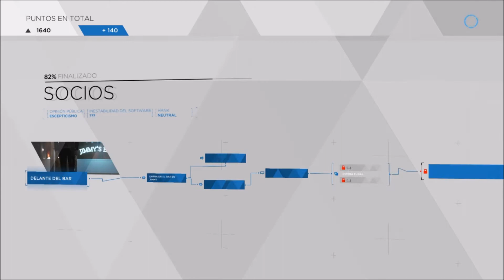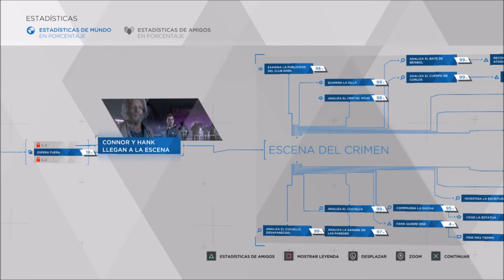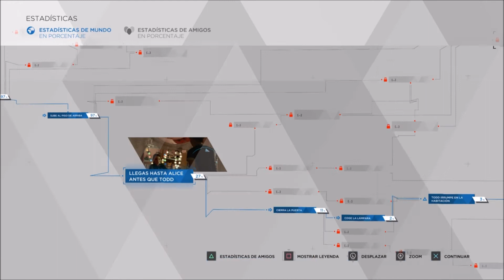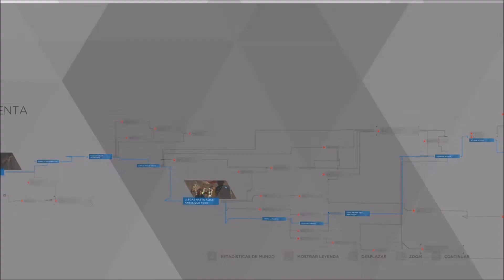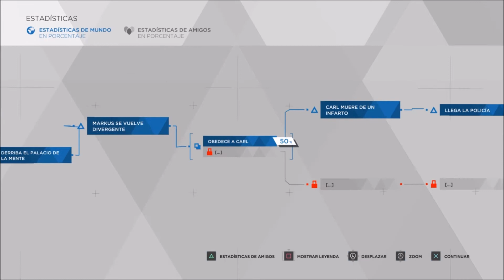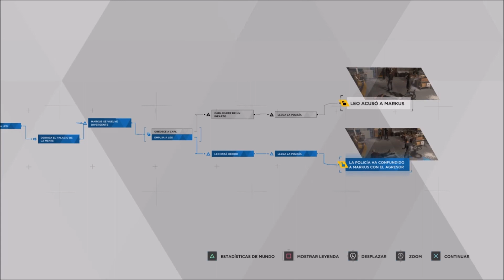Detroit: Become Human - gameplay español Episodio 5: Los PROBLEMAS de Kara y Alice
Detroit: Become Human - gameplay español Episodio 5: Los PROBLEMAS de Kara y Alice 👇Mostrar más👇

En este capítulo manejaremos a los tres androides protagonistas y nos daremos cuenta de que sus situaciones empiezan a complicarse. Tendremos que elegir bien nuestras decisiones si no queremos que empiecen a morir demasiado pronto jeje